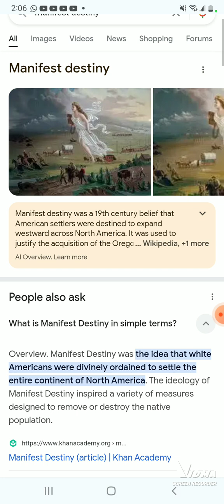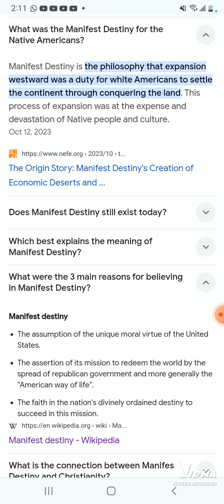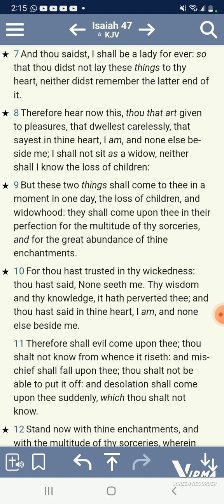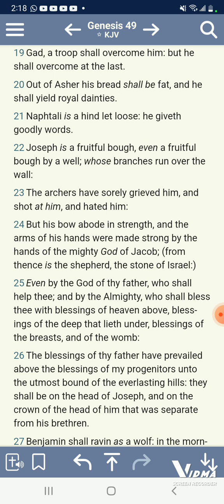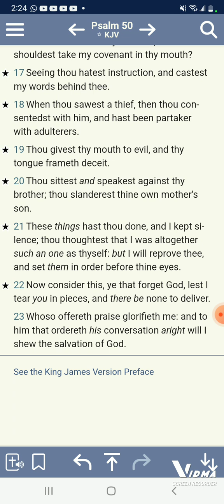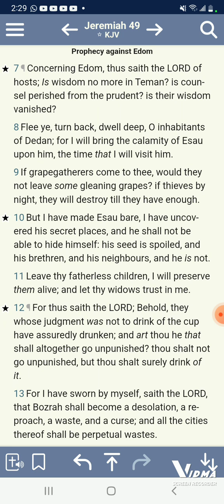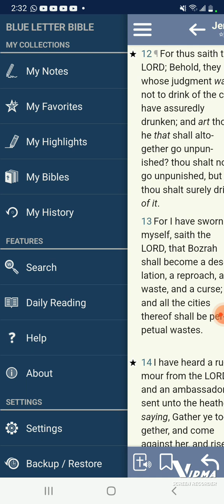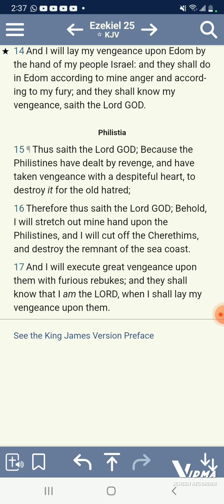Manifest destiny has another side part 2 is on the way